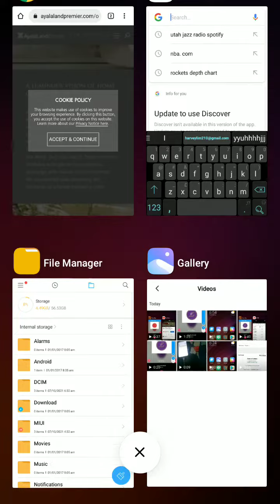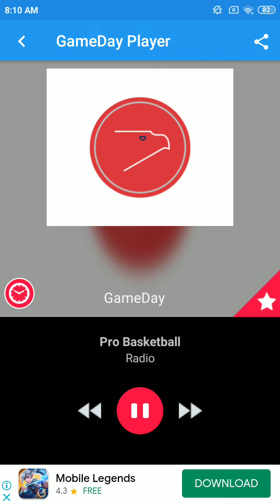Oct 6 2021 - Cle Vs Atl - NBA Preseason Radio